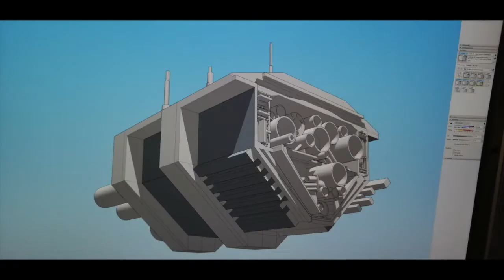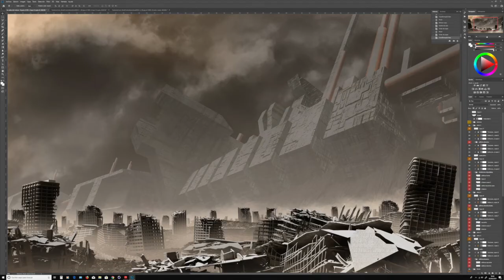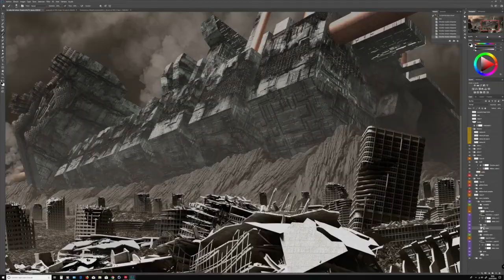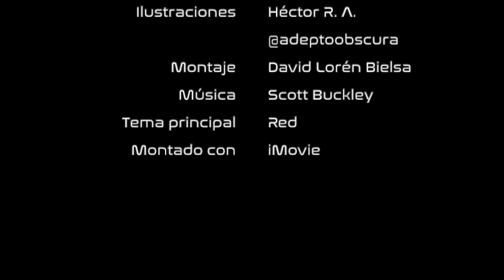La Caída del Coloso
Vídeo sobre el proceso de creación de mi nuevo mattepainting Fall Of The Colossus. Se trata de un pase de diapositivas de las distintas fases del proyecto, desde el concepto hasta el resultado final.

Podéis ver la imagen completa en mi página de artstation.

La imagen se creó para componer la portada de la flipante novela de David Lorén Bielsa LOS TECNOGUARDIANES, que podéis encontrar en amazon.